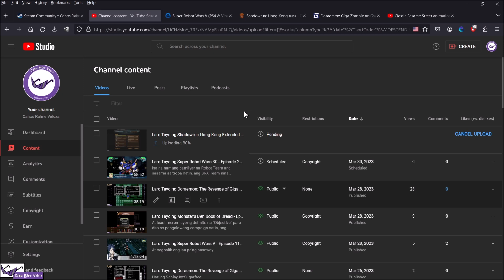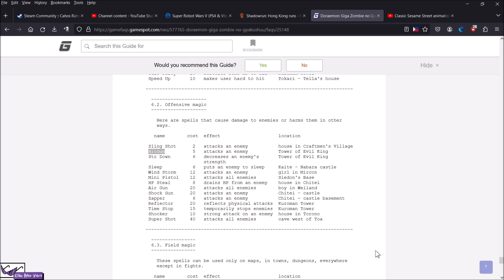Laro Tayo ng Doraemon: The Revenge of Giga Zombie - Episode 8 - Bago pa man Ang Pokemon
Classic/Retro games For Teh Win talaga~~! Mantakin mo yun, bago pa naging bahagi ng mga "Common Mechanics" ng mga Pokemon games ang "Repel" system heto't may isang lumang game mula pa 1990 ang gumagamit na ng "Repel" system...